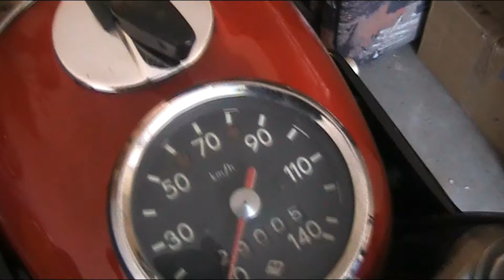MZ ETS 250 Trophy Sport 1972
Liebe MZ und Simson Fans!

Ich heiße Csaba Béla Gábor und lebe in Ungarn, Szombathely. Ich wurde in Mittweida, in der DDR geboren, daher kommt die Liebe zur MZ und Simson. Ich mache Videos von meiner Sammlung, welche hoffentlich immer weiter wachsen wird.
Weiterhin mache Filme über die berühmten Orte, die ich besuche, in Ungarn und in der ehemaligen DDR! Ich wünsche euch viel Spaß beim Schauen!

Csaba Béla Gábor vagyok Szombathelyről. Mittweidában az NDK-ban születtem, innen az MZ és a Simson szeretet. Videókat készítek a gyűjteményemről, ami lehetőleg a jövőben mindig gyarapodni fog. Továbbá filmeket készítek Magyarország és az egykori NDK híres helyeiről, ahova látogatok! Jó szórakozást!

Lg
MZ BELA